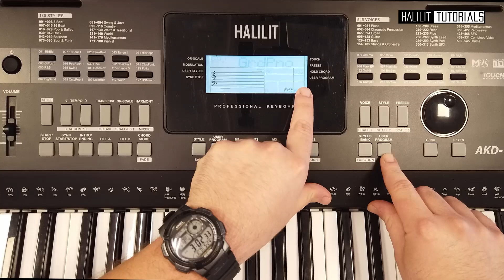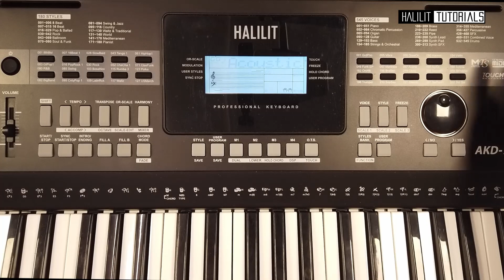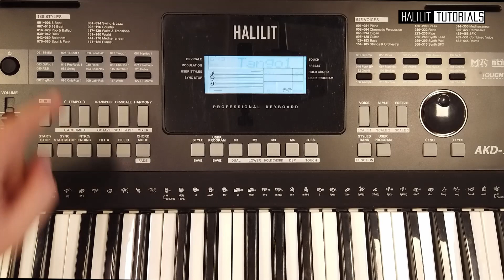HALILIT AKD-1 Tutorial #1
אטש מחלילית מדגים ומסביר על היכולות המיוחדות של הכלי החדש AKD-1